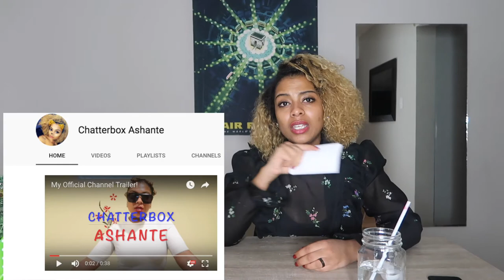The ChatterBox Toronto Talk Show Trailer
Hey everyone! Excited about The ChatterBox Toronto talk show series??
EPISODES AIR EVERY SATURDAY 💙😁
Send in your relationship, sex, life topics, questions & scenarios/Be featured on the show-

"Tubies, Tubie, TubieGang, TubieFam (tube-ey)"

More About Me:
Resides in: Toronto, Canada
Video Editor: iMovie
Camera Type: Canon G x Mark II